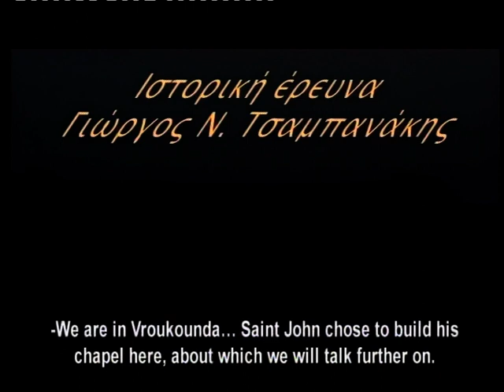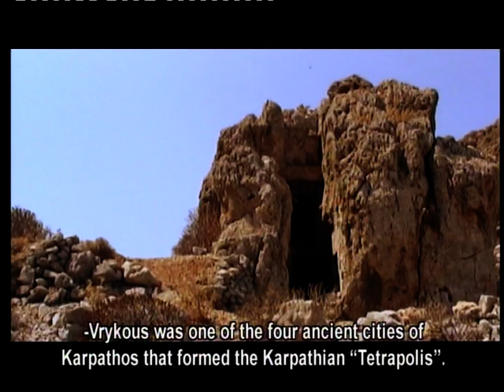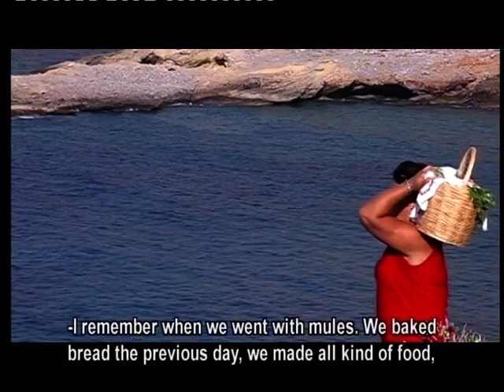Το πανηγύρι της Βρουκούντας ( The Vroukounda festival) Part I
folk,Karpathos,Vroukounda,Greece,Documentary,Vrykounda,Veneris,Olimbos,Olymbos,Κάρπαθος,Όλυμπος,πανηγύρι,Βρουκούντα